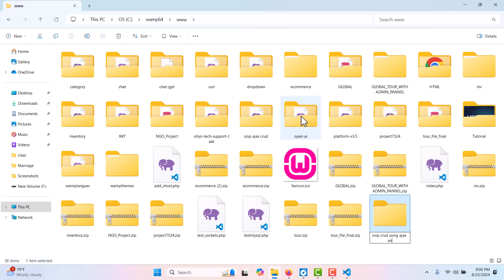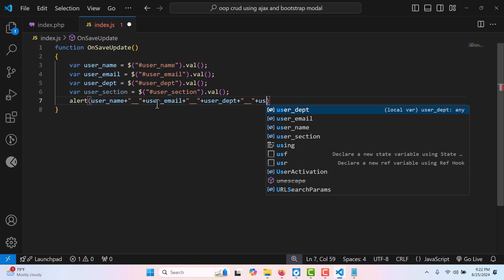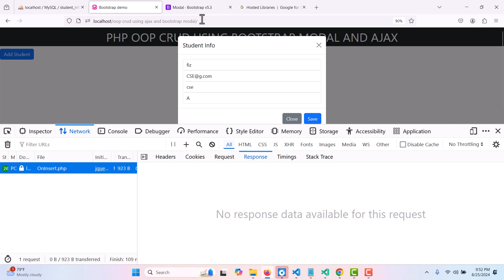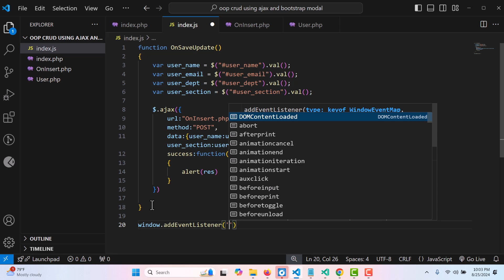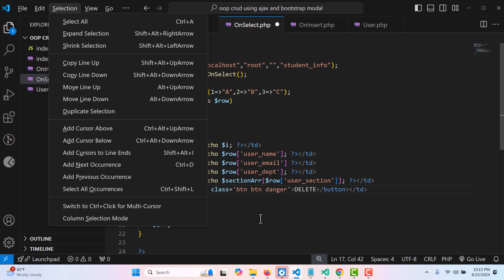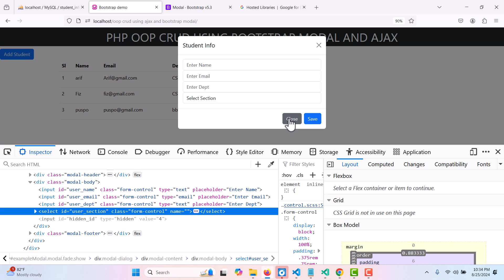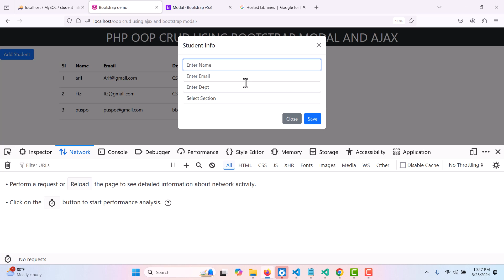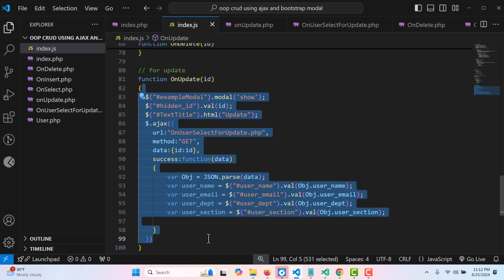OOP AJAX BOOTSTRAP MODAL CRUD BANGLA TUTORIAL | OOP AJAX PHP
৫। জাভাস্ক্রিপ্ট এবং php + mysql দিয়ে QR CODE scanning generate একটি প্রোজেক্ট পেতে এই প্লেলিস্টে প্রবেশ করুন

১১।